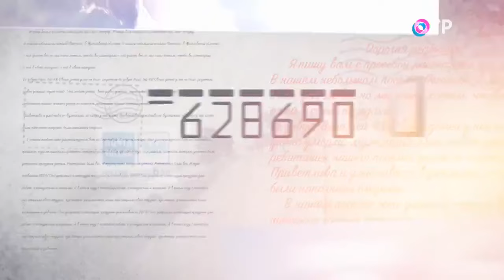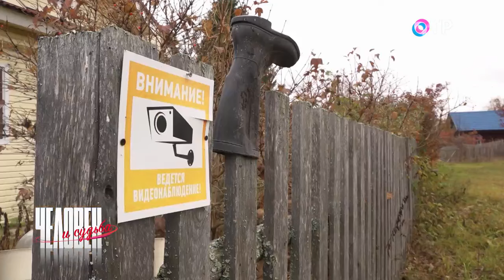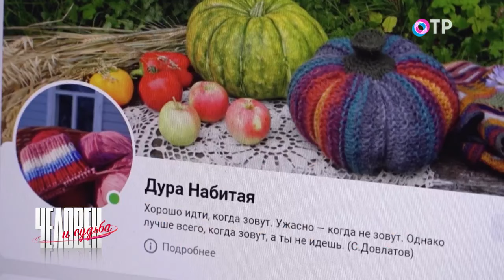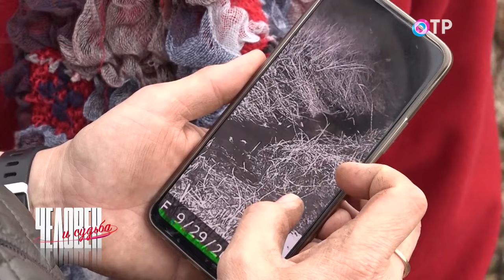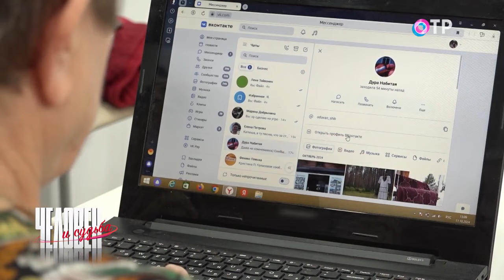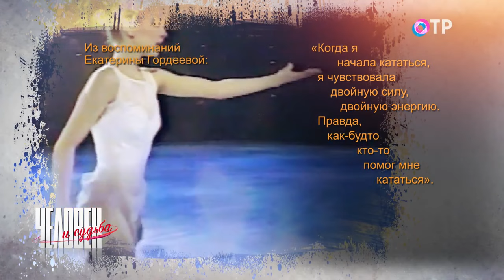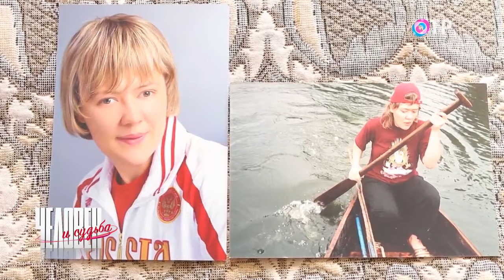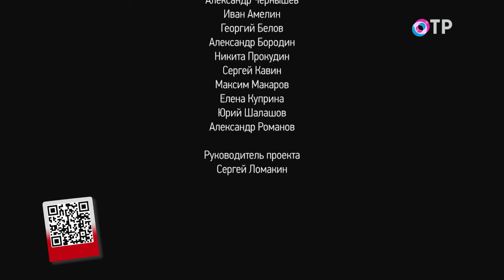Простое счастье. Вологодская область. Взять от жизни все. Ставропольский край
Простое счастье. Вологодская область.

Городским жителям трудно понять тех, кто цивилизацию меняет на деревенскую жизнь. А вот наша первая героиня, Светлана Федорова, однажды решила, что самая большая ошибка – откладывать мечту на потом и сделала то, что хотела и то, что приносит ей удовольствие. Поселилась в деревне, завела живность и блог, в котором рассказывает теперь о своем простом счастье.

Взять от жизни все. Ставропольский край.

Героиня этого сюжета – абсолютная чемпионка мира по пауэрлифтингу Евгения Цахилова из Ставропольского края. В раннем детстве у нее диагностировали токсоплазмоз, давший осложнения на глаза. Патология оказалась неизлечима. В подростковом возрасте Женя стала заниматься в секции карате, чтобы научиться за себя постоять. Это увлечение помогло нашей героине взять от жизни все. Евгения Цахилова своим упорством доказывает, что человек с ограничениями по здоровью безграничен в своих возможностях.